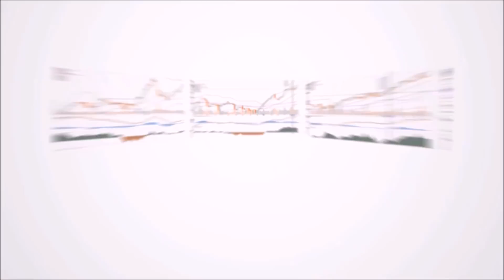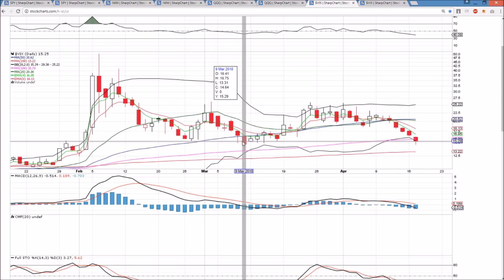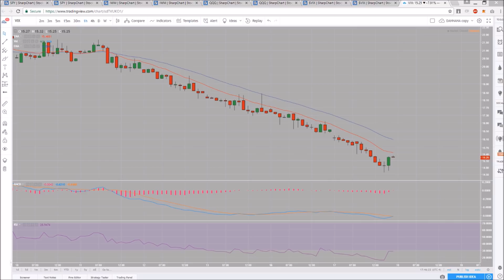SPY IWM QQQ VIX Technical Analysis Chart 4/17/2018 by ChartGuys.com